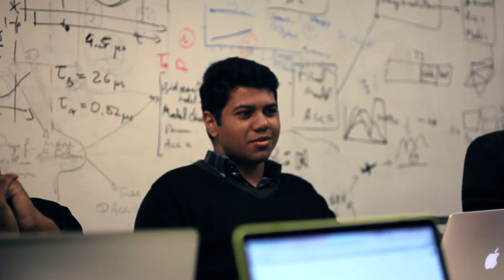NYU Center For Data Science - Meet Our Alumni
The Center for Data Science at NYU is located in the heart of Washington Square, just minutes away from data science driven companies such as Medidata, IBM Watson, Facebook, Google and more. New York City is quickly evolving into an epicenter for data science, and our students are right in the middle of that growth. Check out why the MS in Data Science program at NYU is your best choice for a prosperous career in data science.